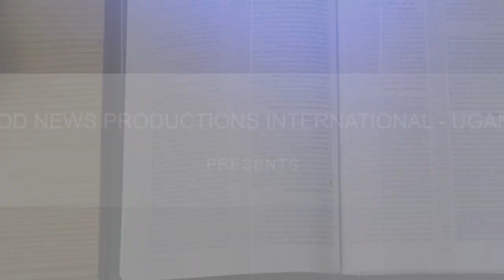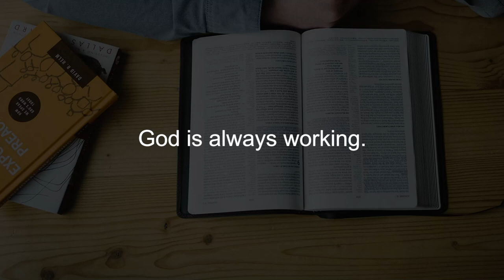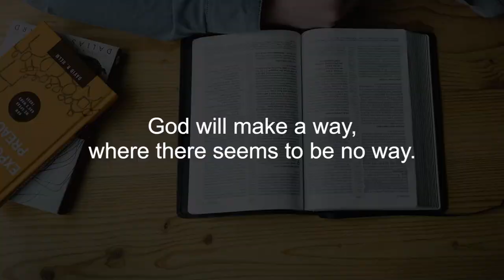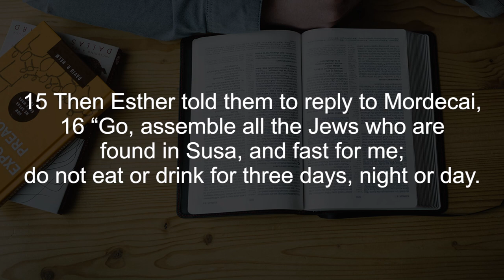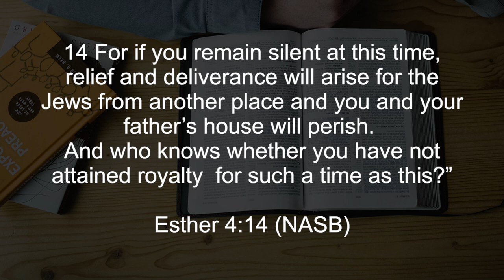Bible Characters Study: ESTHER, pt. 2 || Finding God Ep 69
God works every time. There are moments He uses situations or moments. Esther part 2 continues her story. Whatever was happening, God was aware and in control. In this episode, we learn that God is always working even in unseen ways. Unless you have faith, you won't see God's hand.